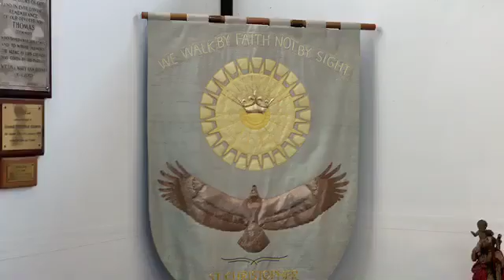Swiss newspaper report is live in Jaywick Sands with Danny